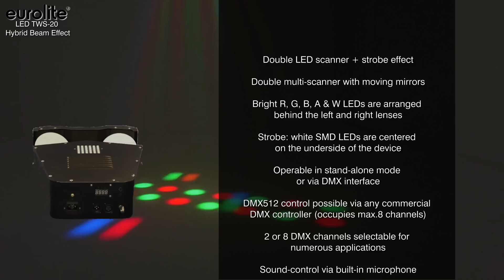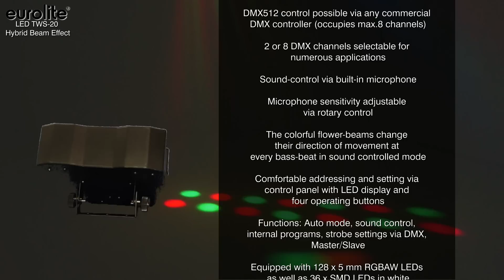EUROLITE LED TWS-20 Hybrid Beam Effect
Doppelter LED-Scanner + Strobe
¨ Zweifach Multiscanner mit beweglichen Ablenkspiegeln
¨ Hinter den Linsen links und rechts sind helle R, G, B, A & W LEDs angeordnet; weiße SMD LEDs befinden sich mittig an der Geräteunterseite
¨ Bedienbar im Standalone-Modus oder über DMX-Interface
¨ DMX512-Steuerung über jeden handelsüblichen DMX-Controller möglich (belegt max. 8 Kanäle)
¨ 2 oder 8 DMX-Kanäle wählbar für verschiedene Anwendungsmöglichkeiten
¨ Musiksteuerung über eingebautes Mikrofon
¨ Mikrofonempfindlichkeit über Drehregler einstellbar
¨ Die mehrfarbigen Strahlen wechseln bei musikgesteuertem Betrieb bei jedem Bass-Schlag die Bewegungsrichtung
¨ Komfortable Adressierung und Einstellung über Steuereinheit mit LED-Anzeige und 4-Tasten Bedienung
¨ Funktionen: Auto Modus, Musiksteuerung, interne Programme, Strobe-Effekt einstellbar über DMX, Master/Slave
¨ Ausgestattet mit 128 x 5 mm RGBAW-LEDs sowie 36 x SMD-LEDs in Weiß
¨ Arretiermöglichkeit am Haltebügel
¨ Schaltnetzteiltechnologie, automatische Anpassung der Netzspannung zwischen 100 und 240 Volt ohne Umschaltung
¨ Kaltgerätenetzleitung mit Schutzkontaktstecker im Lieferumfang enthalten
Double LED scanner + strobe effect
¨ Double multi-scanner with moving mirrors
¨ Bright R, G, B, A & W LEDs are arranged behind the left and right lenses;  white SMD LEDs are centered on the underside of the device
¨ Operable in stand-alone mode or via DMX interface
¨ DMX512 control possible via any commercial DMX controller (occupies max.8 channels)
¨ Microphone sensitivity adjustable via rotary control
¨ The colorful beams change their direction of movement at every bass-beat in sound controlled mode
¨ Comfortable addressing and setting via control panel with LED display and four operating buttons
¨ Functions: Auto mode, sound control, internal programs, strobe settings via DMX, Master/Slave
¨ Equipped with 128 x 5 mm RGBAW LEDs as well as 36 x SMD LEDs in white
¨ Switch-mode power supply, automatic power supply adaption between 100 and 240 Volts without power selector
¨ IEC Power cord with safety-plug included in delivery